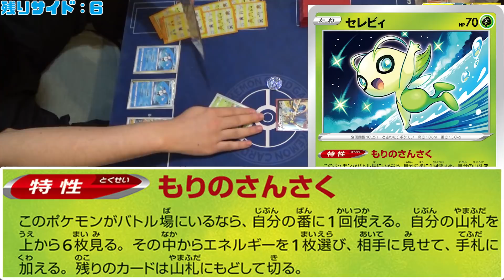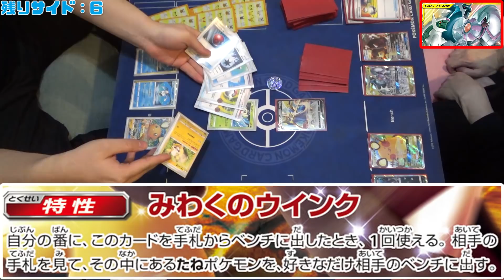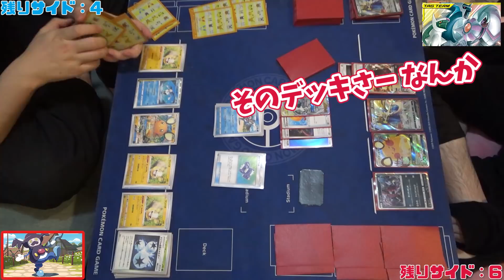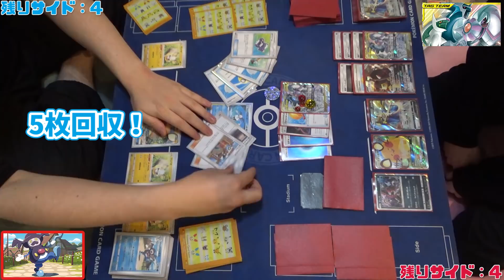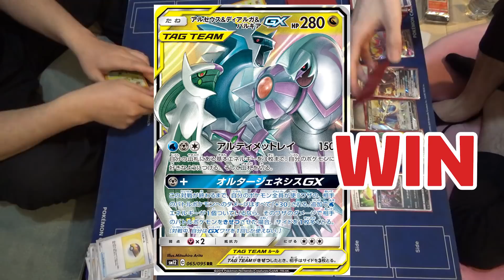【ポケカ】新時代の火の玉サーカ・・・ス・・・？ボールジャグリングデッキで超火力を叩き出せ！（VSだんのうら3神）【一撃マスター/連撃マスター/デッキ紹介/最新情報】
今日の動画は、連撃マスターに収録されている「ガラルバリコオル」を軸にしたデッキの紹介になります！
だんのうらさんの3神ザシアンと対戦してきました。
対戦相手→ @dannoura0716

ポケモンカードの動画です。

A,ビビリだま

一撃マスター　連撃マスター ICHIGEKI RENGEKI
ガラルバリコオル　バリヤード　ワンパチ
たまひろい　ヤーコン　セレビィ
もりのさんさく　ボスの指令　溶接工
3神ザシアン　オルタージェネシス　GX
モンスターボール　スーパーボール　レベルボール
プレシャスボール　ポケギア　ツインエネルギー
トリプル加速エネルギー　デデンネGX　デッキレシピあり
だんのうら　コラボ　ポケカ日本代表